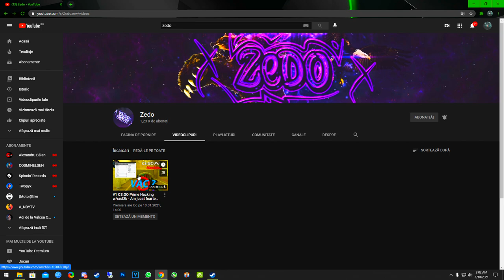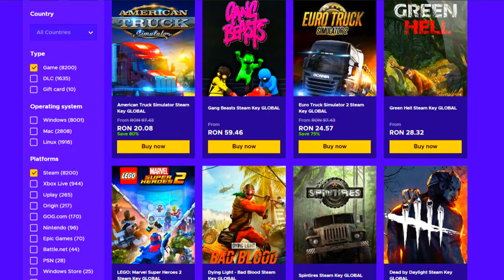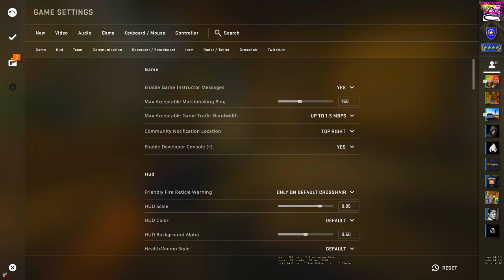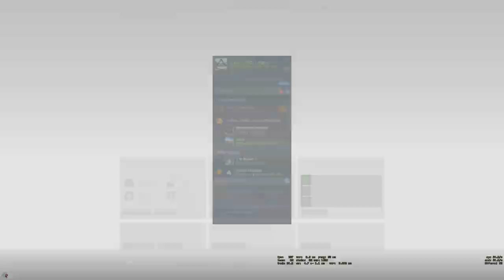SI-A BAGAT SPINBOTUL ! Jucam only DEAGLE - CS:GO Prime Hacking cu provocari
Specs :

Pc Gaming :

🎮 Cpu : i7 8700k @5.2 ghz
🎮 Gpu : MSI GeForce GTX 1070 Ti Armor @2100mhz
🎮 Mobo : MSI Z370 TOMAHAWK
🎮 Ram : Crucial 24 GB DDR4 3466 MHz cl18

Pc secundar :

🎮 Cpu : i5 4690kk @4.8 ghz
🎮 Gpu : MSI GeForce GTX 970 @2050mhz
🎮 Mobo : Gigabyte Z97
🎮 Ram : Crucial 16 GB DDR3 2400 MHz cl17

Pc 3 :

🎮 Cpu : Pentium e5200 @2.9 ghz
🎮 Gpu : NVIDIA GeForce 7300 GS
🎮 Mobo : Asrock 775i65g
🎮 Ram : Kingston 4 GB DDR2 466 Mhz cl5

Periferice :

⌚Monitor 2 : Philips 45 inch 4096x2160 60hz
⌚Tastatura : Razer Blackwidow Chroma
⌚Casti : Razer kraken X
⌚Microfon : Superlux E205U